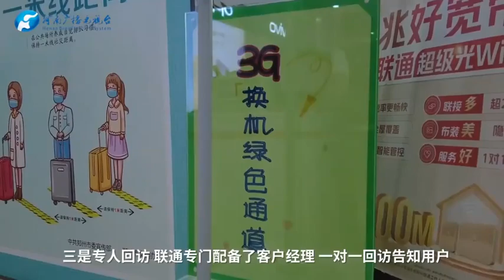网传联通关停3G网络，用户权益如何保障？河南联通回应